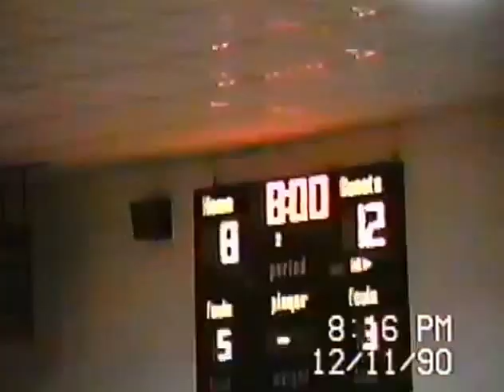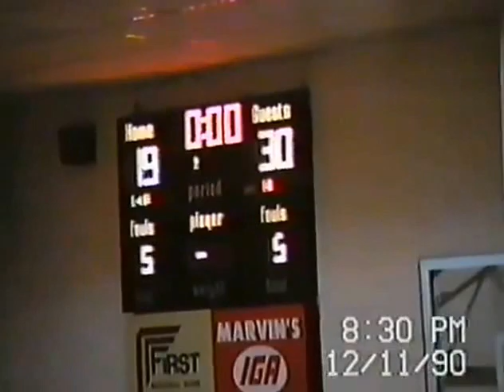1990-91 Stilwell Indians at Sallisaw Black Diamonds - Boys Basketball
Stilwell 57 Sallisaw 42

Stilwell Boys Roster Games Points Avg
J. J. Bishop                     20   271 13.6
Tim Hollan                         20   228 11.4
Josh Soap                         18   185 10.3
Jackie Duncan                 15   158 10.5
Brian Johnson                 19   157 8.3
Chris Morton                         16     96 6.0
Dennis Sevenstar                 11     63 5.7
Luther Stopp                           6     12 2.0
Norman Livers                   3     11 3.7
Samuel Bunch                   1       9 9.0
Shawn Crittenden                   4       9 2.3
Ronnie Duncan                   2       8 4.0
Chad Benham                   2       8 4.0
Billy Rust                           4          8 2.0
Clay Ketcher                           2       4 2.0
Jonathan Vanderheiden   0
Jeff Benham                     0
Ulysses Soap             0

GAME # OPPONENT   W/L   SHS   OPP
1 FORT GIBSON     L   54   60
2 WAGONER             L   64   78
3 SALLISAW            W   57   42
4 POTEAU                    W   43   29
5 MULDROW             L   71   73
6 ROLAND                     L   57   67
7 TAFT                     L   64   81
8 CHECOTAH            W   43   41
9 HILLDALE            W   54   48
10 STIGLER                     L   55   61
11 MULDROW            W   63   45
12 SALLISAW            W   49   46
13 SPIRO                     L   62   71
14 SALLISAW            W   57   41
15 POTEAU                    W   64   53
16 ROLAND                    W   71   69
17 ATOKA                    W   70   60
18 BYNG                     L   52   62
19 FORT GIBSON          W   84   66
20 MULDROW            W   76   69
21 SPIRO                    W   80   66
22 WAGONER            L   38   59
23 STAR-SPENCER    L   50   85

GAMES 7-9 - MUSKOGEE SHRINE CLASSIC
GAMES 10-12 - FORT GIBSON TOURNAMENT
GAMES 17-18 - ATOKA FESTIVAL
GAME 23 - REGIONAL PLAYOFFS